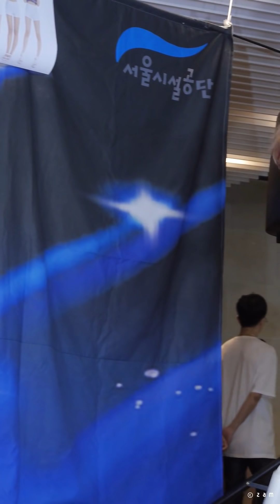170720 아모르 Amor - 멤버소개 & 포토타임 (가상현실360VR공개음악방송 강남역) 직캠 fancam by zam